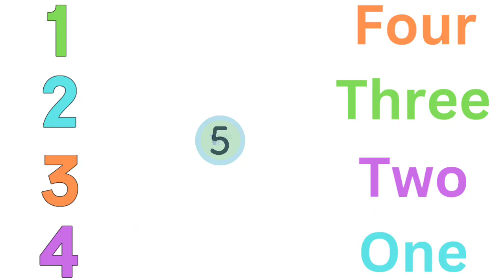match the numbers with their spelling | math worksheet for class lkg ukg | toppo kids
123 numbers worksheet
match the numbers with their spelling
math worksheet for nursery class
math worksheet for class lkg
math worksheet for class ukg
worksheet for lkg
worksheet for ukg
mathematics online exercise for LKG